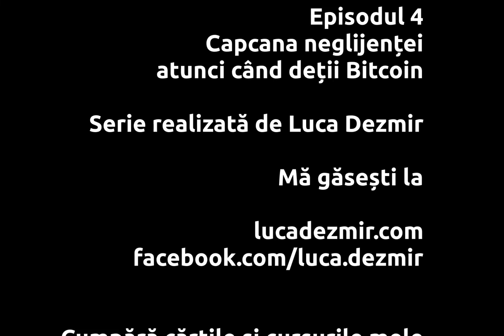Capcana neglijenței atunci când deții Bitcoin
Acesta este episodul 4 din seria "Bitcoin: mituri, capcane și pericole".

Secvență video:

"Am pierdut bani la aparate"

Ilustrație muzicală:
Déjà vu de Michael Ramir C.

Precizare importanta! Acest videoclip are rol educational, informativ. El nu reprezinta un indemn la investitia in Bitcoin. Rezultatele pozitive anterioare nu inseamna garantia unor rezultate pozitive in viitor. Orice decizie de investitie iti apartine in totalitate si trebuie precedata de o analiza aprofundata, realizata de tine.